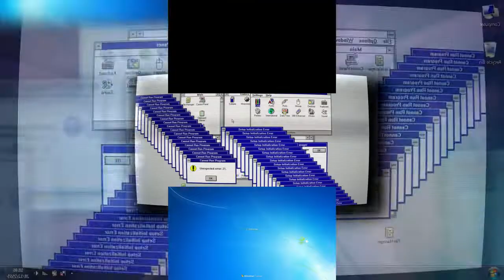(REQUESTED) error [レッドゾーン] Scan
Requested BY Entbratrules27TehObjectThingy